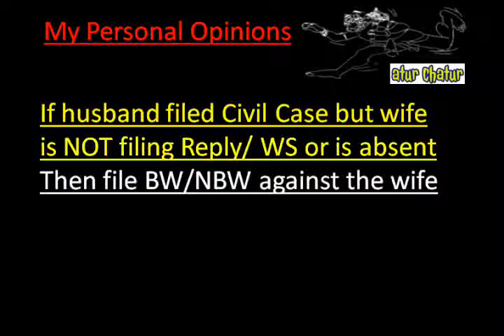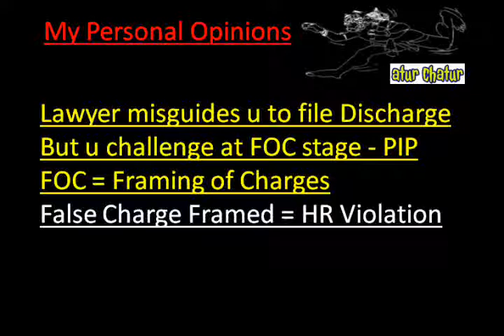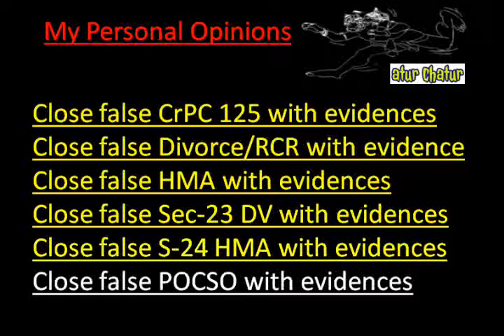Orange Top Lawyer NRI Legal Services Best Advocates Non Resident Indian Law Firm India